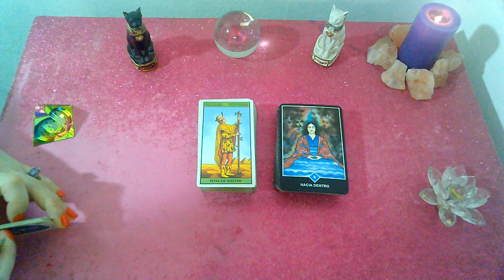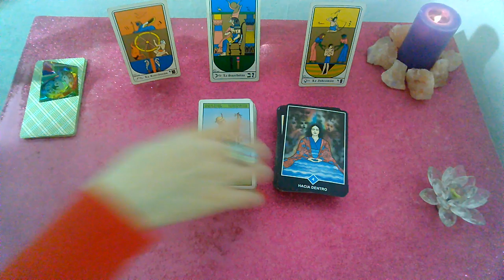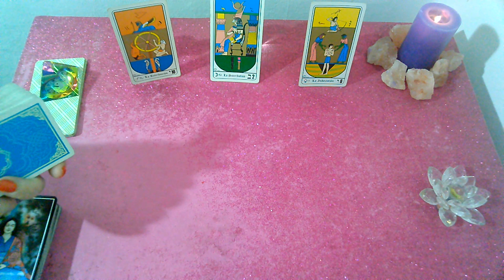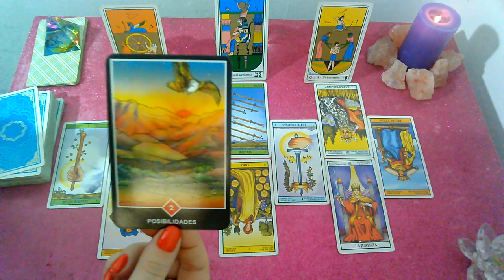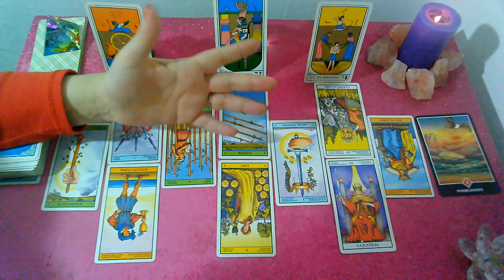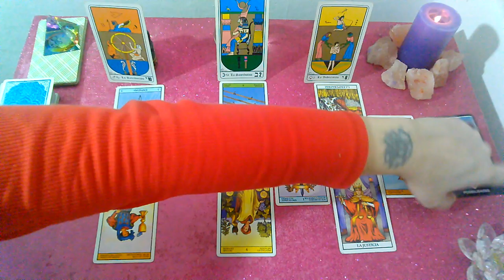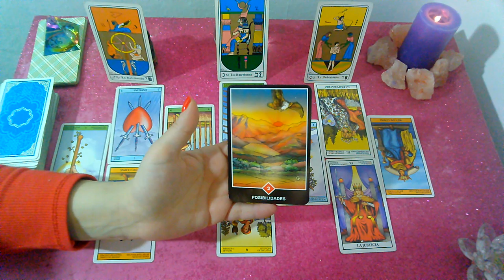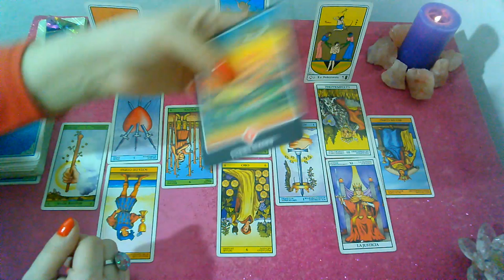*ACUARIO*♒"EX PAREJA" Que siente?Que piensa?Que hará al respecto? (1er Quincena) NOVIEMBRE 2019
Lectura Intuitiva de EX PAREJA para el signo de ACUARIO, sol, luna y ascendente para la 1er Quincena de NOVIEMBRE 2019